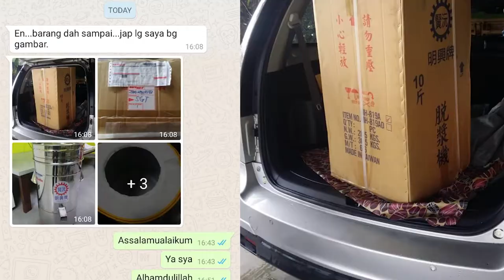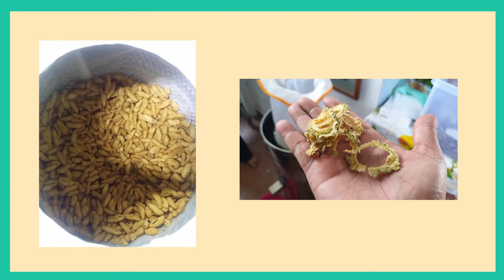keringkan_bahan_dengan_cepat Testimoni Mesin Spinner